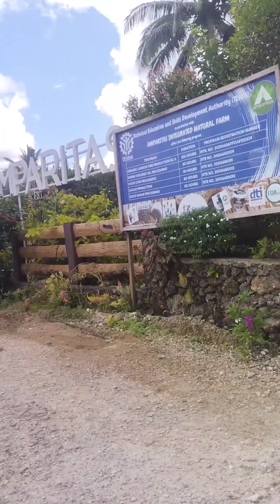Team Butitz Amparitas farm 🥰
Fam Bonding